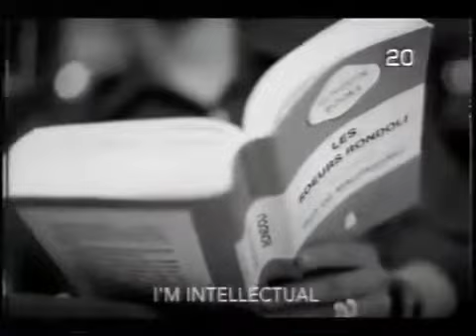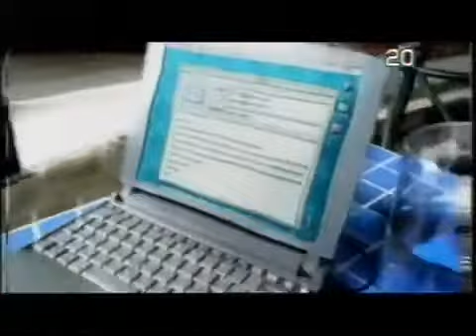Sky Sports 2 commercials & trail May 9th 2000 (Pt 2)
Commercial break on UK satellite channel Sky Sports 2 Tuesday May 9 2000

Ident
Rugby Union trail
Volkswagen Golf
BT Cellnet
Galaxy bar
Grolsch
Suicide Kings: Sky Movies Max trail